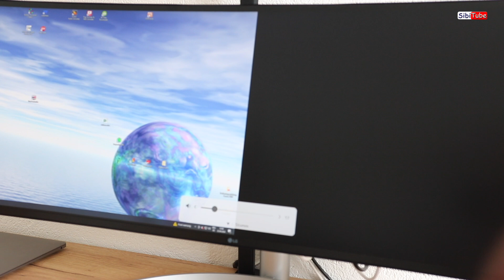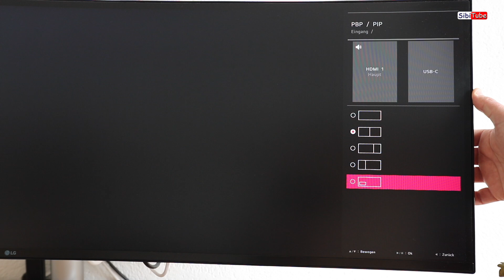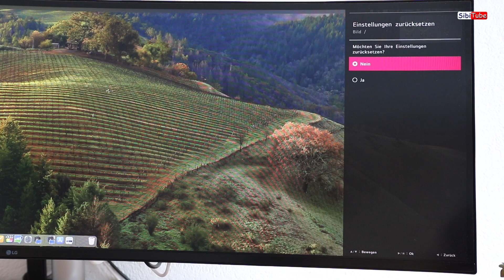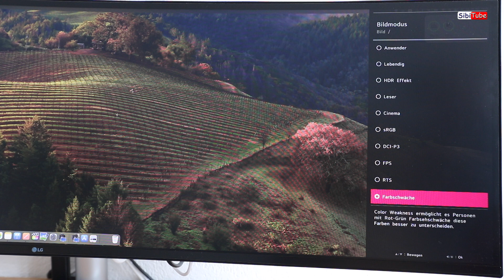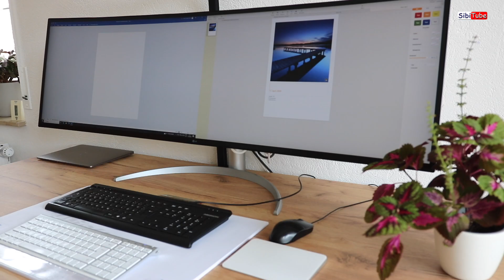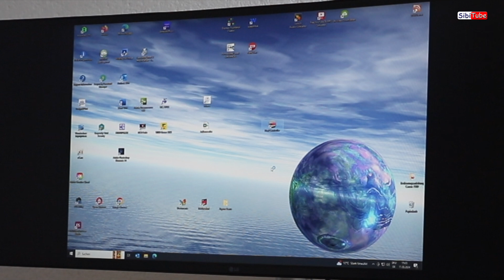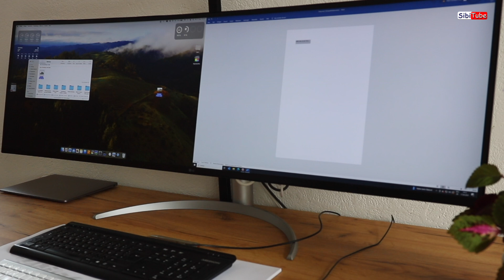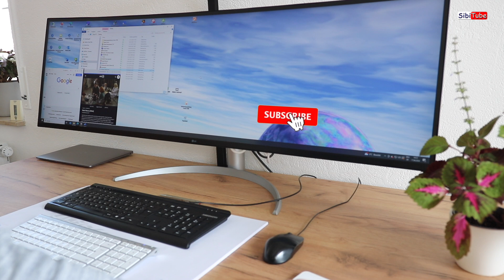LG 49WQ95X-W /Dual Controller / Bedienungsanleitung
Zwei PCs an einem 32:9 Monitor benutzen, was das Monster alles an Einstellungen im Kasten hat.
Dateien von einem System zum anderen verschieben und vieles mehr erwartet dich in diesem Video!

Dual Controller

** Dieses Video beinhaltet: **

00:00 Start
00:16 Begrüßung
00:29 Monitor verstellen
00:40 Schnellbedienungsmenü
02:24 Menü
02:46 Menü Eingang
04:14 Menü Bild
07:46 Menü Allgemein
08:23 Benutzer definierte Taste
09:02 Zwei Systeme mit dem Monitor benutzen ( KVM Switch)
10:47 Zwei Systeme mit dem Monitor benutzen (Dual Controller)
13:57 Dateien von einem System zum anderen verschieben
15:14 Zwei Browser auf dem Bildschirm benutzen
15:50 Verabschiedung

🛒  LG Electronics 49WQ95X-W.AEU IPS 32:9 UltraWide Monitor 49"

Falls der Monitor oben nicht verfügbar:
🛒  LG 49WQ95C-W 49" 5120 X 1440 DQHD Nano IPS Curved PD 103W

🛒  Kabelkanal Schreibtisch, Einziehbar 30,5-55CM Kabelmanagement Schreibtisch, Kabelmanagement Schreibtisch Ohne Bohren, Kabelkorb Klemmbar für Büro und Home, mit Kabel Management-Zubehör(Schwarz)

🛒  Alex Tech 25mm-7.7m selbstschließend Kabelschlauch gewebter Kabelmantel Kabelschutz zuschneidbar Schwarz Für TV Computer Heimkino Automobilkabel zu Hause und im Büro

🛒  Schreibtischlampe LED Dimmbar, 80cm Superbreit Schreibtischlampe Klemmbar mit einstellbare Farbtemperaturen, Augenschutz Büro Tischlampe, Monitor Lampe,Keine Bildschirm Blendung oder Flimmern

🛒  iClever Bluetooth Tastatur, kabellose wiederaufladbare Tastatur mit 3 Bluetooth Kanälen, Stabile Verbindung, Ultraslim, Funk Tastatur für iOS, Android, Windows

🛒  Bluetooth Maus kabellos (Bluetooth 5.1 + USB 2,4 GHz) LED Dual Mode- Wiederaufladbare Optische Office Funkmaus für Laptop MacBook Air Pro,iPad,Computer,Desktop, Mouse mit USB C Adapter

Die Amazon-Links❌[amzn.to] sind Afilliate-Links. Wenn du über die Links etwas kaufst, bekomme ich eine kleine Provision, ohne dass sich der Preis für dich ändert.

Vielen Dank💕 für deinen Einkauf!👍

Selbstverständlich kannst du dich auch mit Super Thanks erkenntlich zeigen.
Herzlichen Dank!